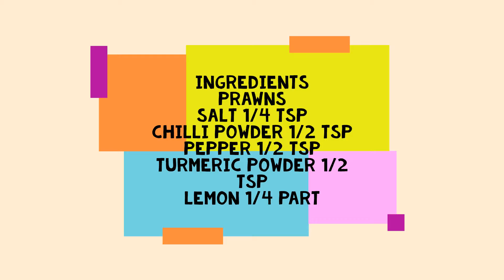Prawns fry/Shrimp fry!